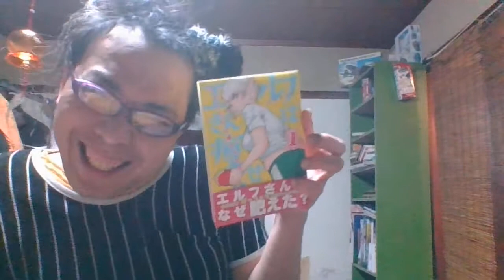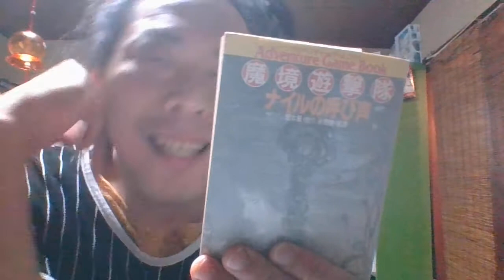♥千早赤阪城のダンジョンっぷり♥